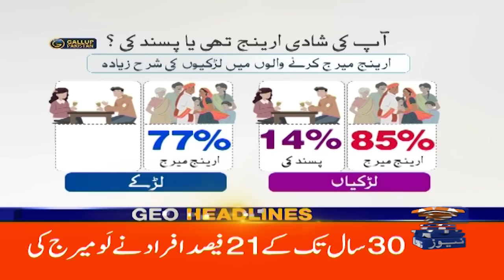Geo News 9 PM Headlines | 31st Aug 2024